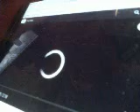Flesh it Out